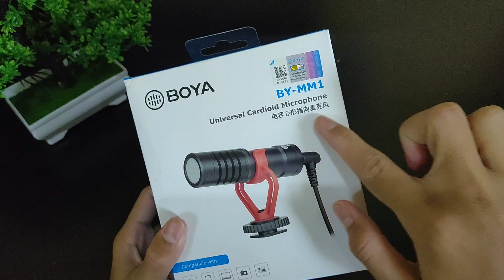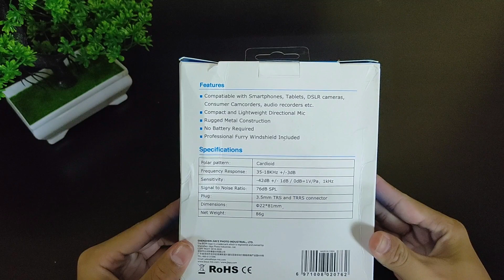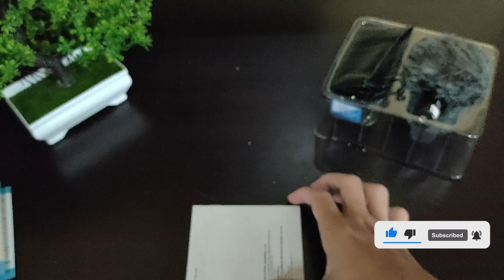BOYA BY-MM1 || REVIEW & TEST MIC SHOTGUN BOYA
Boya Shotgun Microphone BY-MM1 adalah Microphone cardioid, yang dirancang khusus untuk meningkatkan kualitas suara video berbasis mikrofon build-in. Dengan kabel TRS dan kabel output TRRS yang disertakan, kamera ini dapat digunakan pada smartphone, kamera, camcorder, perekam audio, PC, Laptop, Dll. BY-MM1 diproduksi dalam ukuran kompak dan konstruksi aluminium ringan, sehingga tidak akan menjadi beban berat saat pemotretan